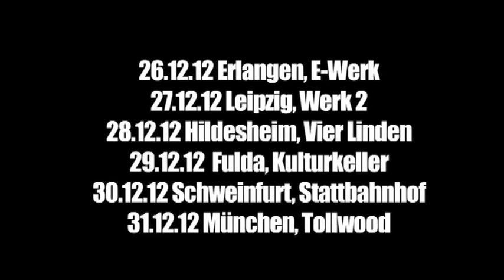JAMARAM Adventskalender 24. Türchen 24.12.2012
JAMARAM
Adventskalender
24. Türchen
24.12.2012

JAMARAM-Weihnachtstour 2012:
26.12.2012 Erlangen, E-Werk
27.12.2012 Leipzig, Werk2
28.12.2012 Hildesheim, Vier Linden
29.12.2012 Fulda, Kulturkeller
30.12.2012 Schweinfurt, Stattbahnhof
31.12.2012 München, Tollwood